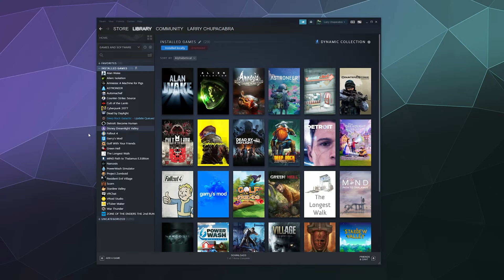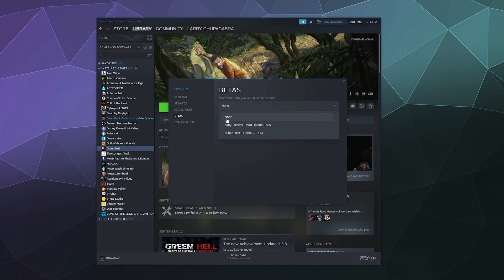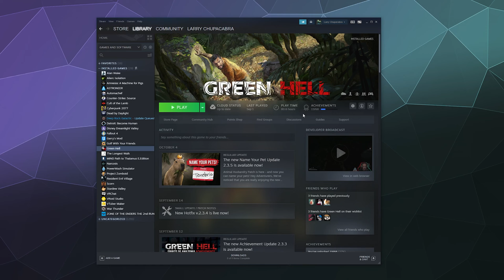How to Swap to the BETA Version of a Game in your Steam Library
How to swap to the Beta Version of a game in your steam library. Which allows you to test/preview upcoming beta versions of games before they go into full release. Just right click the game, go to properties, and select the Betas tab. Here you can use the dropdown menu to select a beta test version of the game you have installed on your computer. Once selected it should automatically begin downloading the new version.